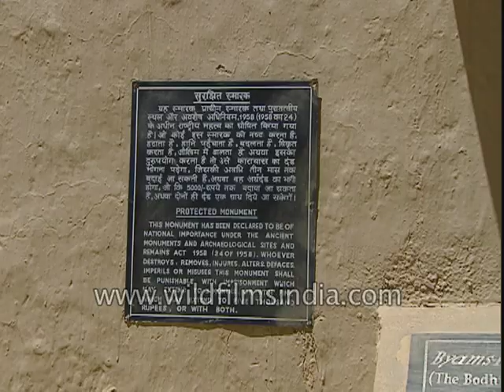Tabo Monastery in Spiti Valley, Himachal Pradesh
The Tibetan devotees visits Tabo monastery in Spiti valley in Himachal  Pradesh. The Tabo Monastery has nine temples, four decorated stupas and cave shrines. The paintings date to the 10th-11th centuries for main temple (Tsug la Khang), 13th-14th centuries for the stupas and from the 15th to the 20th centuries for all the other temples. Yeshe-Ö and his two sons when they built the monastery in 996 AD blended the provincial and regional characteristics with that of India and Central Asia.

Tabo Monastery is located in the Tabo village of Spiti Valley, Himachal Pradesh, northern India. It was founded in 996 CE in the Tibetan year of the Fire Ape by the Tibetan Buddhist lotsawa (translator), Rinchen Zangpo (Mahauru Ramabhadra), the king of western Himalayan Kingdom of Guge. Tabo is noted for being the oldest continuously operating Buddhist enclave in both India and the Himalayas. Tabo is noted for being the oldest continuously operating Buddhist enclave in both India and the Himalayas.
Source : Wiki